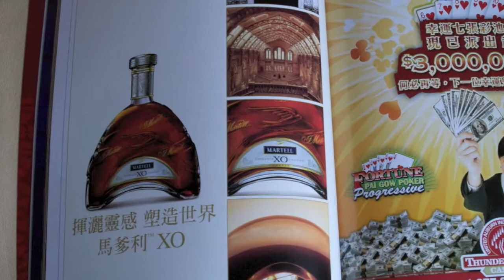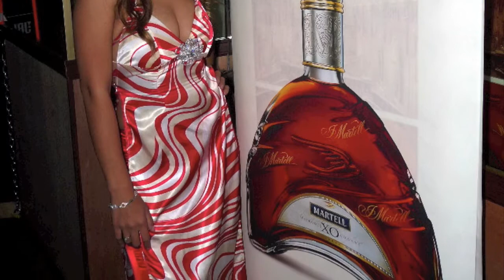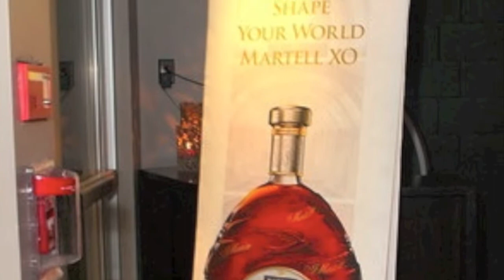Martell Asian Attache Events Movie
Martell Asian Attache Events - HD